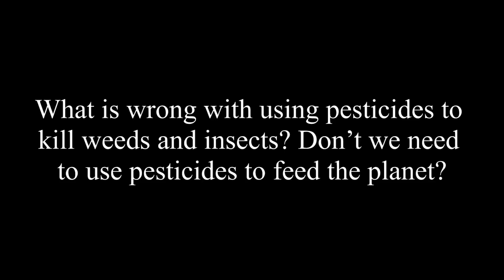What's Wrong With Using Pesticides To Kill Weeds? Are We Going To Be Overrun With Superweeds In Ten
Andrew Kimbrell has been a leading proponent of regenerative forms of agriculture and organic policies. He is the editor of the nationally renowned book Fatal Harvest, The Tragedy of Industrial Agriculture and the author of Your Right to Know: Genetic Engineering and the Secret Changes in Your Food. Kimbrell’s articles and editorials have appeared in The New York Times, Harpers, USA Today, and numerous other print and new media publications such as The Huffington Post.

He has testified numerous times before the U.S. Congress and has been a featured speaker at dozens of colleges and universities around the country and other public forums including Google Author Talks, Slow Food Nation, Bioneers and Ecofarm. He is featured in several documentaries including “The Future of Food,” “FRESH,” and a critique of genetic engineering, “Life Running out of Control.”